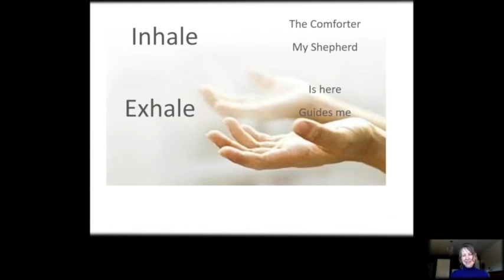Mission Update with the Nash Family 6/7/20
Join Clearview Community Church of Buena Vista, CO for worship. Each Sunday at 9AM and 10:45 AM Mountain time.

Our services include worship, prayer, preaching, and a challenging application for your spiritual walk. Join Pastor Zach Bearss and the Clearview family.